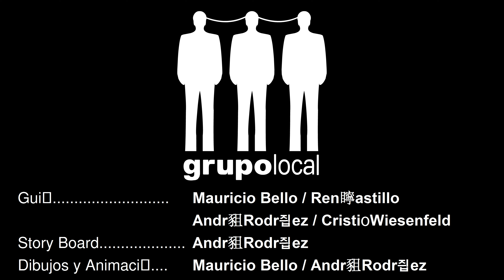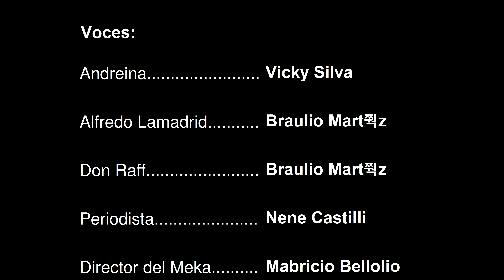Pichulonco: Meka, se huele [GrupoLocal]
Parodia del programa «Hola Andrea» de Mega, realizada por GrupoLocal.